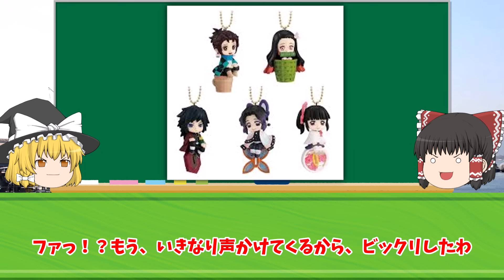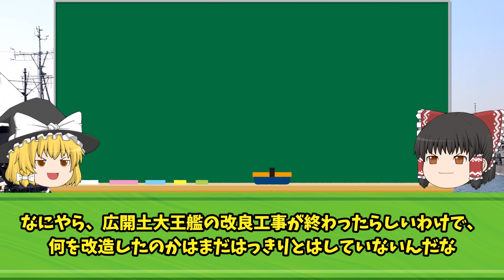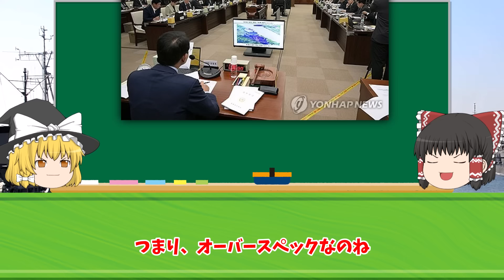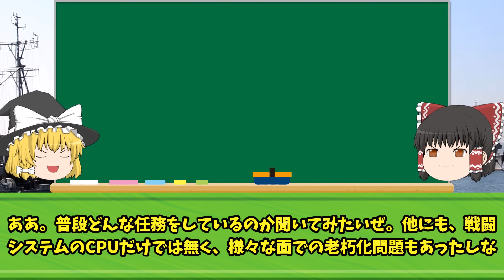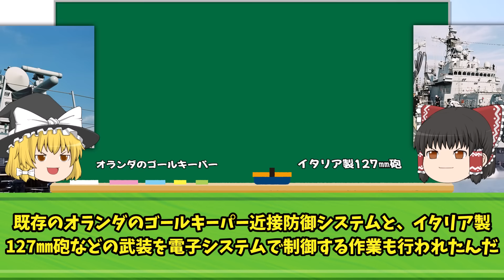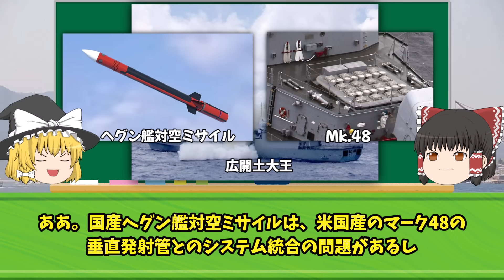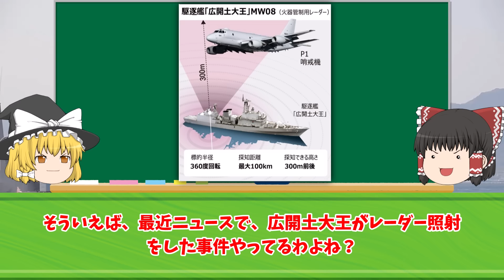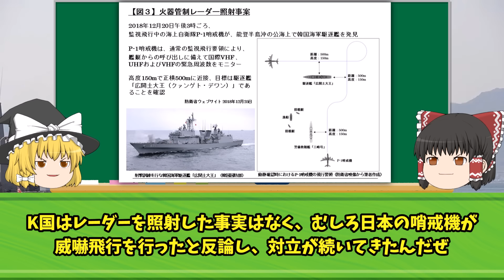韓国駆逐艦「広開土大王艦」が日本のP-1哨戒機の脅威を受け重装魔改造するが次の瞬間...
iStock.com/Purplevideos,circotasu,baileystock,komisar,viafilms,3DSculptor,PlotPhoto,snksnksnksnksnk,jjneff,designprojects,AvigatorPhotographer,felixmizioznikov,vesperstock,Treedeo,mutra,Yuri_Arcurs